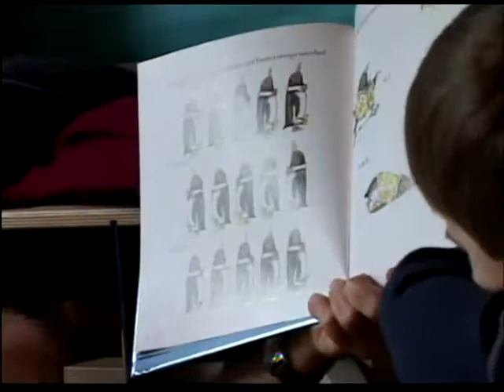Phil Sheridan - Marin Storyteller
Phil Sheridan is an acomplished storyteller, specializing in children's stories. He reads regularly in Marin County and travels the San Francisco Bay area for a good story.